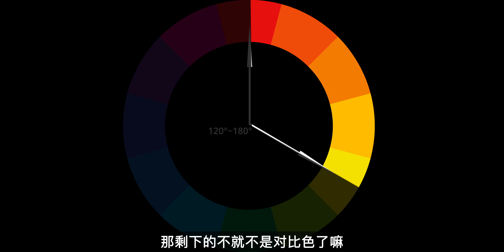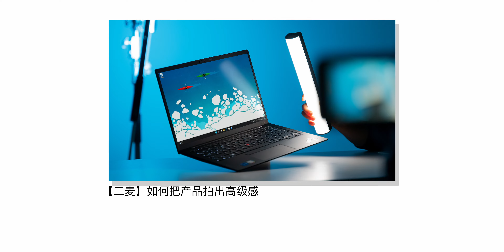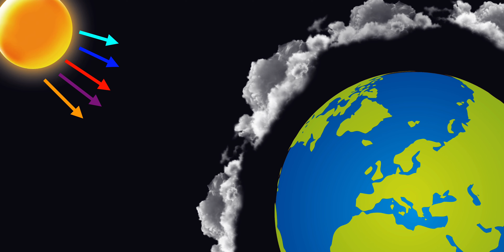干货！拍摄时如何运用色彩？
这期视频，我会详细介绍色彩的方方面面，让各位在拍摄时对色彩有更深的理解。